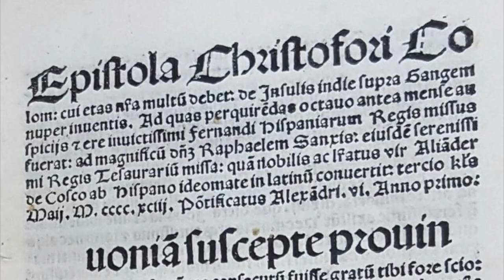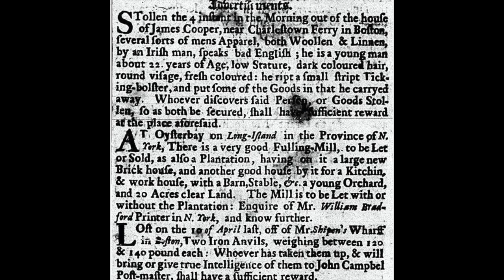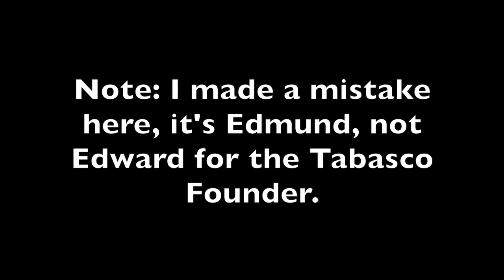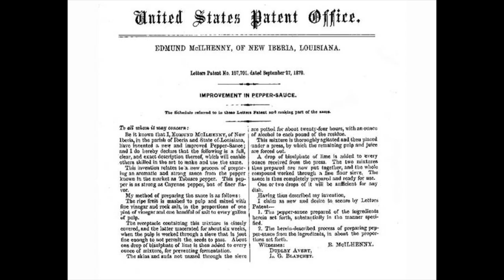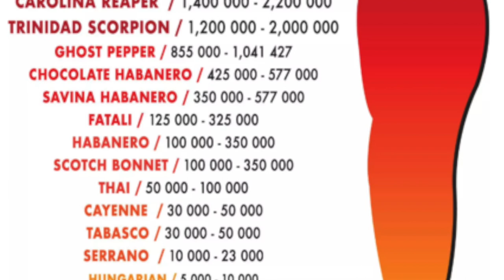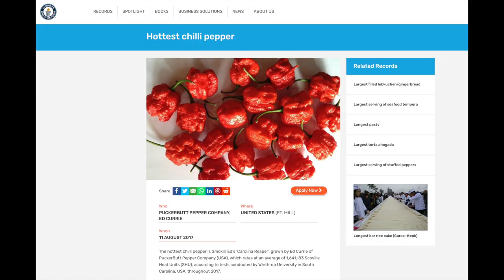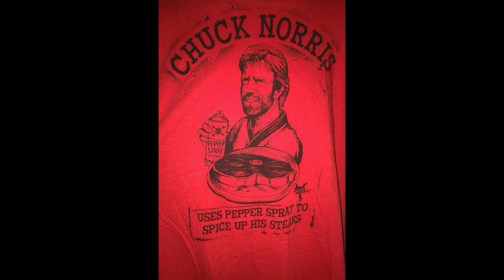Interesting Randomness Pilot Episode - Hot Sauce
The pilot episode of a potential mini-documentary series! Please let me know what you all think!

How to make your own hot sauce:
How to Make Your Own Hot Sauce (Fermented or Quick Cook)

Sources:
Who Invented Hot Sauce? A History In Brief - Pepper Scale

An Illustrated History of Hot Sauce - First We Feast

The History of Hot Sauce in America - Extra Crispy

A Brief History of U.S. Commercial Hot Sauces